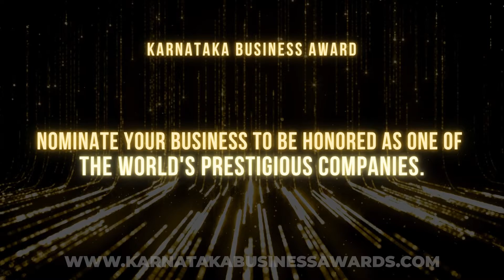Karnataka Business Awards 2021 | Final calls for Nomination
Final Calls for Nominations! This might be your final chance to nominate your business for the Karnataka Business Awards and be honored as a recognized enterprise.

Nominations are now open for Karnataka's biggest award show, which covers 20+ business sectors and 200+ business categories. Nominate your business now!
Nominations are currently being welcomed in a variety of industries, including information technology, travel and tourism, restaurants and cafes, logistics and transportation, education, and other fields of endeavor. for more information. It's time to put oneself up for nomination.